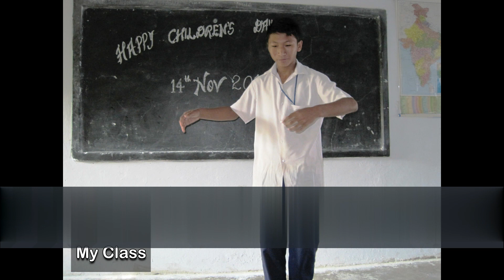Journey at Kendriya Vidyalaya Rangapahar Cantt I KVS I Memorable Moments I Being kvian I Students I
Dear Viewers,
we are blessed that we are the part of this autonomous body proudly named Kendriya Vidyalaya Sangathan. Here not students but Teachers also learn so many things together in a healthy environment of learning. I am glad to the feel the life-long experience of Kendriya Vidyalayas alongwith its activities.
I hope you would surley enjoy this experience and share with KEVIANS and others.